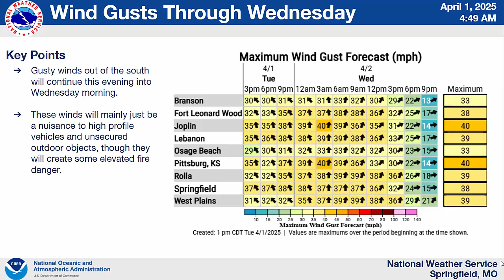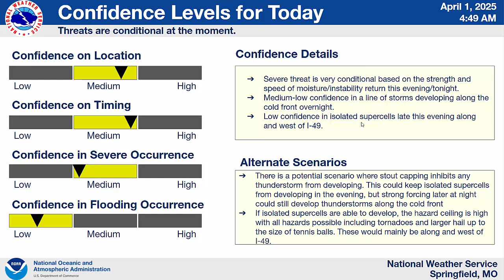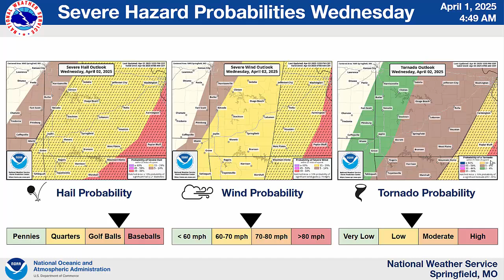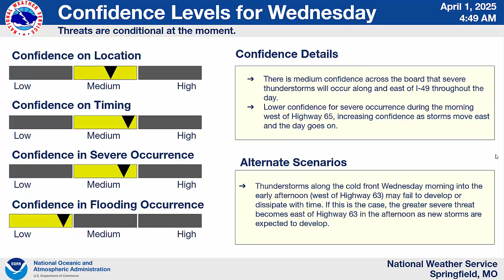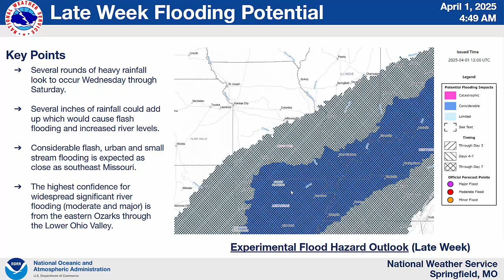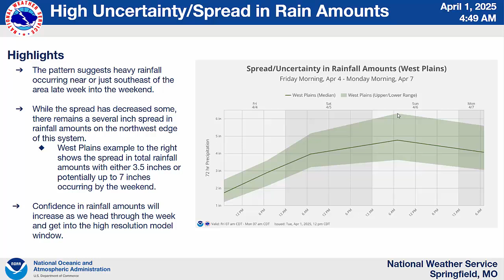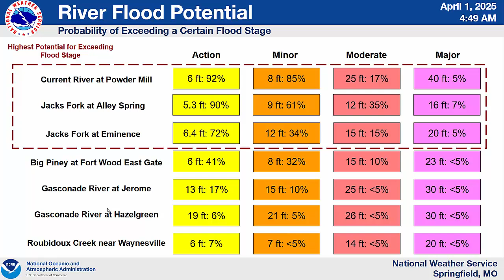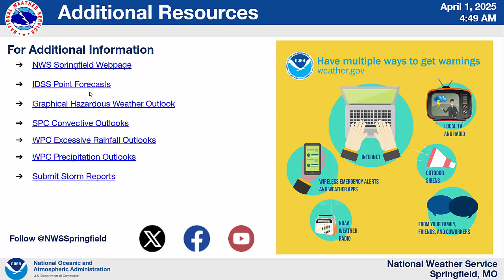Severe Weather and Heavy Rainfall Potential through this Week into the Weekend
Here is a briefing on the active stretch of weather through this week and into the weekend. Daily chances for severe weather will occur beginning this evening through Friday. Additionally, confidence increases in the heavy rainfall and flooding potential late this week into this weekend.

Springfield, MO